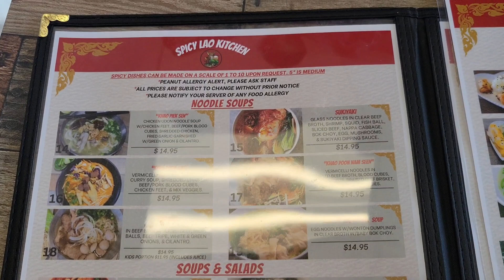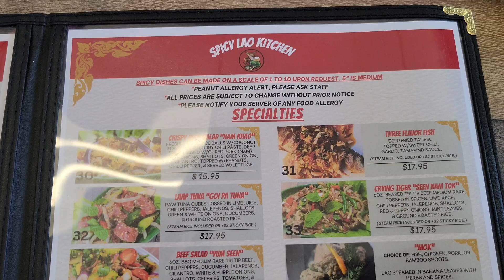Birthday Celebration at Spicy Lao Kitchen (37)